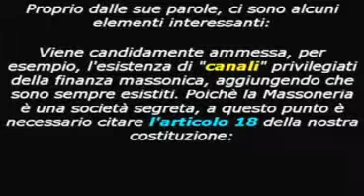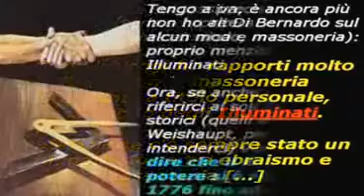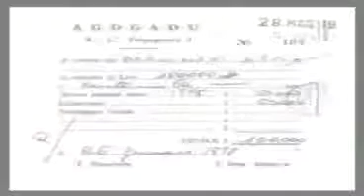Fratelli d'Italia Massoneria P2 Giuliano di Bernardo